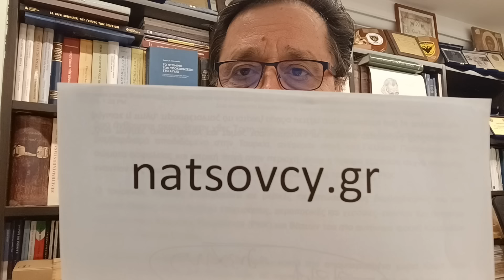Ομολογία Ντόρας Μπακογιάννη για «διεθνείς πιέσεις» για το Κοσσυφοπέδιο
Θέματα Εκπομπής 9ης Απριλίου 2024
1. Οικουμενικό έγκλημα η παρένθετη μητρότητα, λέει το Βατικανό
2. Ιστορική επίσκεψη του Α/ΓΕΕΘΑ στρατηγού Χούπη στην Ινδία 09:45
3. Η κα Ντόρα Μπακογιάννη ομολόγησε ότι δέχτηκε «διεθνείς πιέσεις» για το Κοσσυφοπέδιο και τη μαχαιριά στην Κύπρο 28:20
4. Κυπριακό: Την αποαναγνώριση της Κυπριακής Δημοκρατίας επιδιώκει ο Τατάρ 28:20
5. Τουρκία: Τελικά η Άγκυρα, υπό την πίεση των ισλαμιστών, επέβαλε εμπάργκο σε 54 προϊόντα στο Ισραήλ – Αντίδραση του Ισραηλινού ΥΠΕΞ – Ο Ιμάμογλου προειδοποιεί τον Ερντογάν 33:30
6. Ισραήλ: Αντιφατικές πληροφορίες για την εκεχειρία – Οι ΗΠΑ αντίθετες με την επιχείρηση στη Ράφα 41:00
7. Ιράν: Μάλλον μέσω «αντιπροσώπων» η απάντηση του Ιράν στο Ισραήλ, σύμφωνα με αξιωματούχους των υπηρεσιών των ΗΠΑ, που επικαλείται το CNN 49:30
8. ΗΠΑ: Εντείνεται ο προεκλογικός αγώνας – Παροχές Μπάιντεν σε φοιτητές στο στόχαστρο των Ρεπουπλικάνων – Ο Τραμπ αποκαλύπτει το σχέδιό του για το τέλος του πολέμου στην Ουκρανία 55:00
9. Ρωσία-Ουκρανία: Αντιδράσεις στην Ουκρανία για τις δηλώσεις Ζελένσκι περί επικείμενης ήττας στον πόλεμο με τη Ρωσία – Ο Λαβρόφ στο Πεκίνο προσπάθησε να πείσει την Κίνα να μην συμμετάσχει στη διεθνή σύνοδο που θα γίνει στην Ελβετία, για το Ουκρανικό 01:04:40